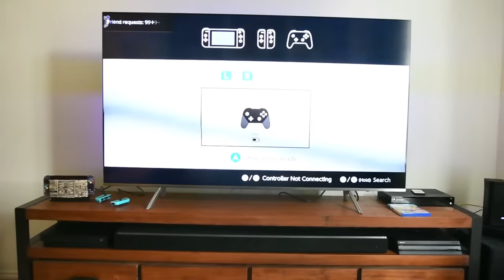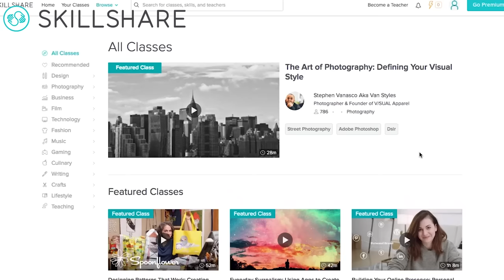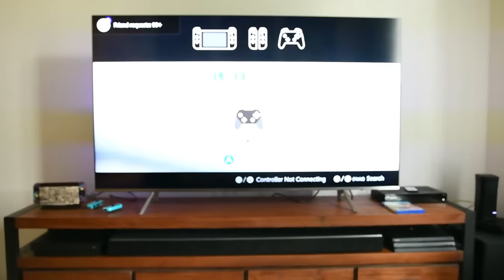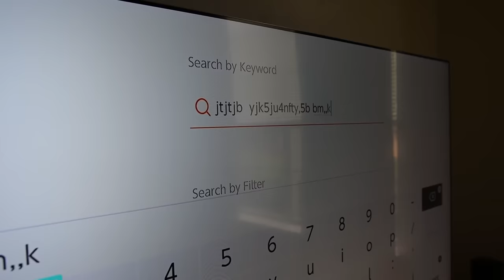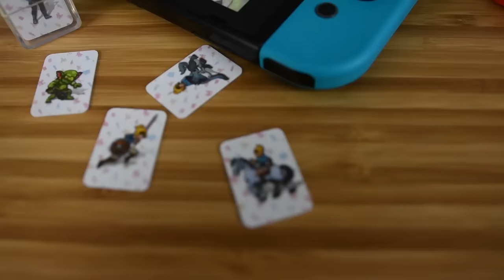My Girlfriend & I Buy WEIRD Nintendo Switch Accessories!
PRODUCTS IN THIS VIDEO:

8-Bitdo Switch PS4 Controller Connector

Thin Clear Switch Case

Pokeball Carry Case

Car Mount

Mario Overall Carry Case Thing

Charging Station Tower